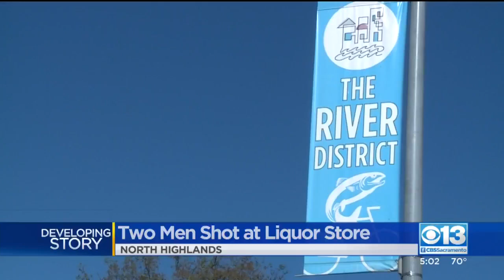Man Shot At Motel In Sacramento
The shooting happened at around 10:30 p.m. along Jibboom Street in Sacramento.